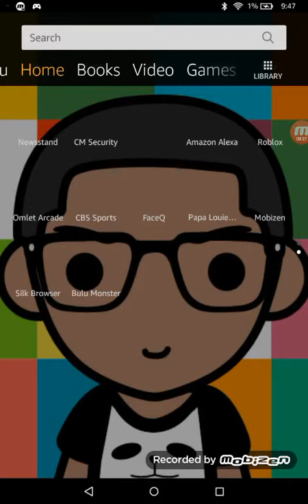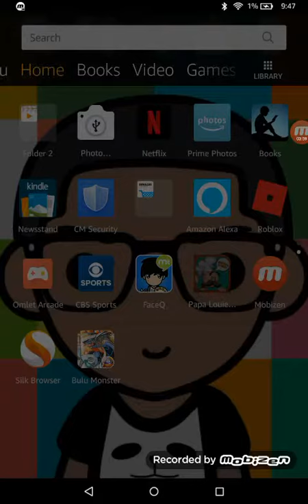Character elimination part 3